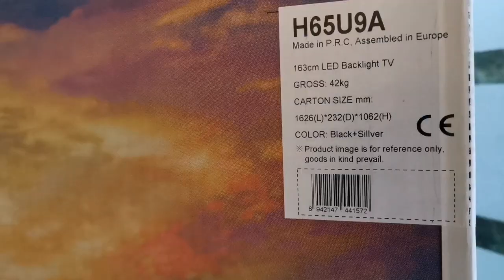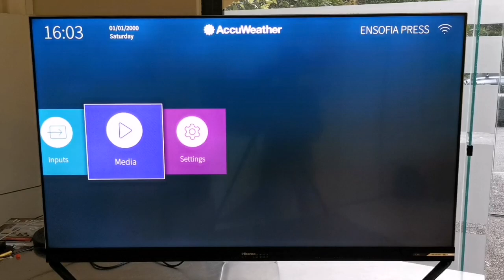Hisense H65U9A uled tv unboxing